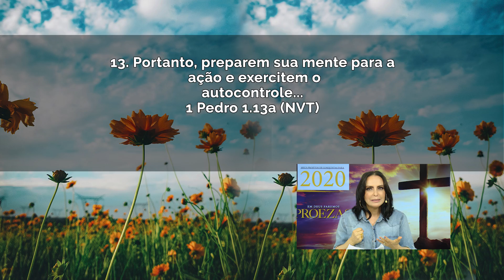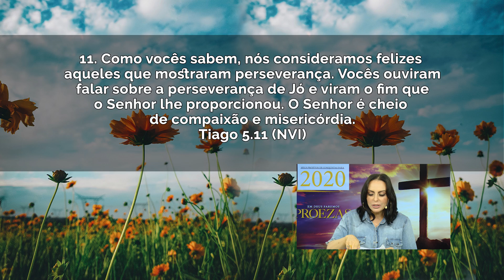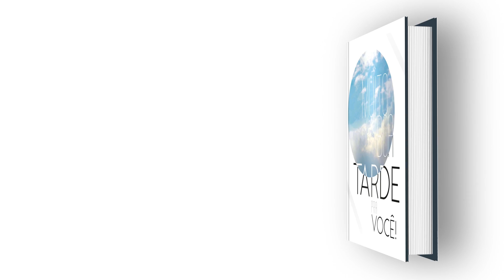Mente preparada para AGIR || Bispa Cléo DOM 23.02.20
23/02, Domingo
Mente preparada para agir
Ref.: Efésios 4.23, 1 Pedro 1.13a, Tiago 5.11